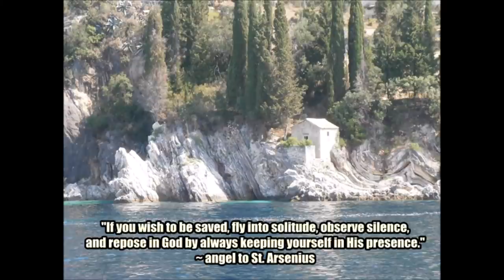St. Peter of Alcantara (19 October): To The Desert